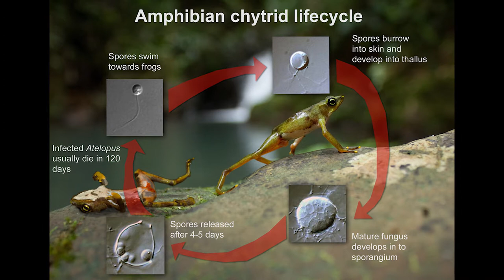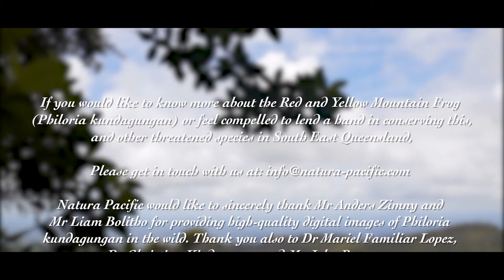Back from the Brink - Season 1 Episode 1 - Red and Yellow Mountain Frog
This is the first pro episode of our pilot series 'Back from the Brink' - all about the beautiful and elusive Red and Yellow Mountain Frog.

The 'Back from the Brink' series is the first of its kind to exhibit a series of short stories about South East Queensland's most threatened plants and animals, what is happening to them, and how we can save them from extinction.

Throughout 2018 we will showcase a plethora of amazing creatures from hammerhead sharks to giant orchids, as well as the incredible people dedicating their lives to saving them.

We all know about extinction, but it's not just happening to elephants and tigers. We are losing species quite literally from our very own backyards. Be a part of the change and learn what you can do to help!

For more information or to get involved...